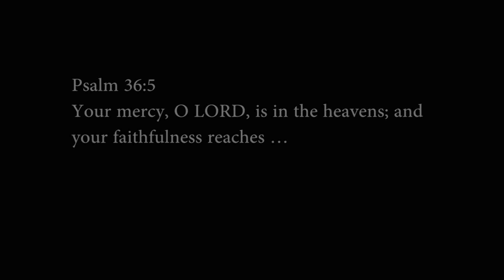HOLD! stay alive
Adesoji Adedoja Films ( Ropheka  Ministry Productions).